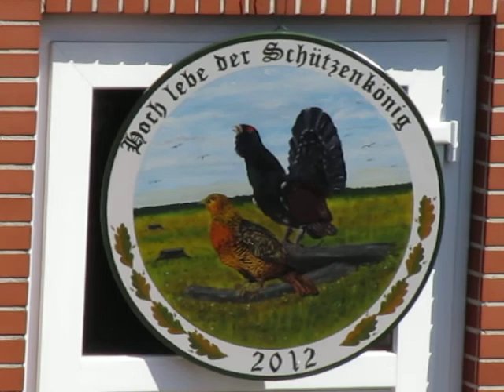Schützenfest Rötgesbüttel 2012 anbringen der Scheibe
Beim Schützenkönig 2012 in Rötgesbüttel wird die Scheibe angebracht